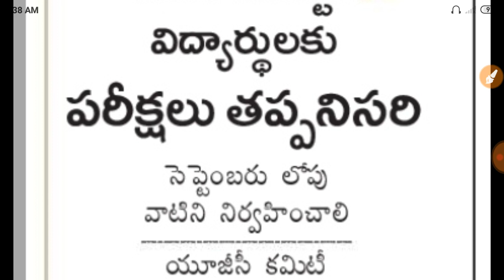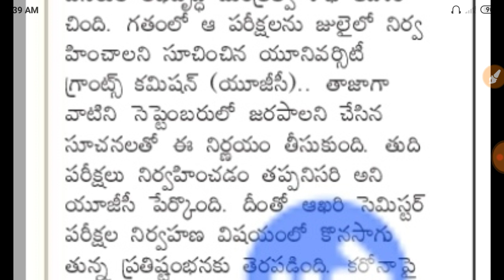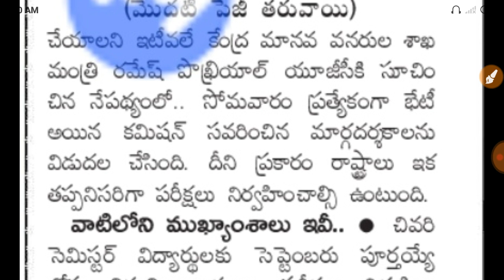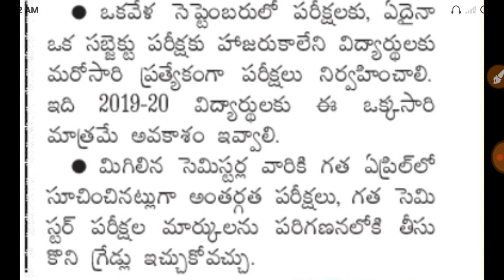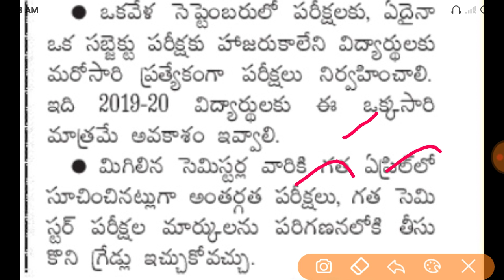Ap degree exams update || Ap btech exams update || ap degree exams 2020